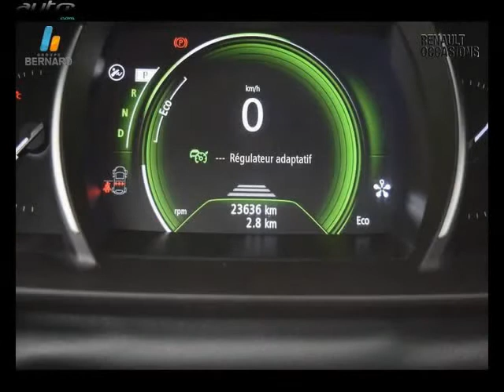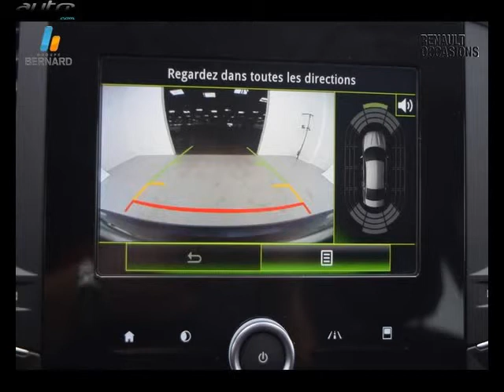Renault talisman occasion visible à Besancon présentée par Renault besancon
Cette Renault talisman occasion disponible à Besancon dans le 25 est mise en vente par Renault besancon - 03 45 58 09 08 - tous les détails sont